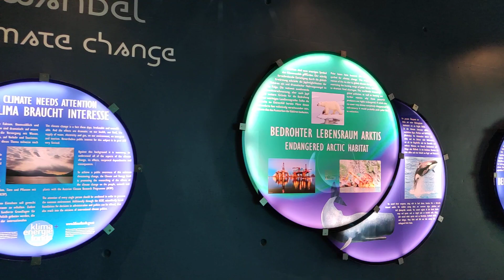Eisbär (Ursus maritimus) Anlage Gehege Franz Josef Land Tierpark Zoo Schönbrunn im Sommer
Eisbär (Ursus maritimus) Anlage Gehege Franz Josef Land Tierpark Zoo Schönbrunn im Sommer ist es kühl drinnen

Freilauf Baby Polarbär Eisbär am Freitag, in der Franz-Josef-Land Anlage – Montag, Februar 2020. Der Tiergarten Schönbrunn freut sich über Nachwuchs bei den Eisbären. Am 9. November 2019 ist das Weibchen Nora zum ersten Mal Mutter geworden

Der Eisbär (Ursus maritimus), auch Polarbär genannt, ist eine Raubtierart aus der Familie der Bären (Ursidae). Er bewohnt die nördlichen Polarregionen und ist eng mit dem Braunbären verwandt. Neben Kamtschatkabären und Kodiakbären gelten Eisbären als die größten an Land lebenden Raubtiere der Erde.

Wissenschaftlicher Name: Ursus maritimus
Erhaltungszustand: Gefährdet (Abnehmend) Encyclopedia of Life
Geschwindigkeit: 40 km/h (Maximum, Erwachsener, Spurt)
Gewicht: Männlich: 450 kg (Erwachsener, Population in der Beaufortsee), Weiblich: 150 – 250 kg (Erwachsener)
Höhe: Weiblich: 1,8 – 2,4 m (Erwachsener, Auf den Hinterbeinen), Männlich: 1,3 m (Erwachsener, Schulterhöhe)
Länge: Männlich: 2,4 – 3 m (Erwachsener), Weiblich: 1,8 – 2,4 m (Erwachsener)

Der Valentinstag wird am 14. Februar begangen. Das Brauchtum dieses Tages geht auf das Fest des heiligen Valentinus zurück, eines Märtyrers, in dessen Hagiographie möglicherweise die Vitae mehrerer Märtyrer dieses Namens zusammenflossen.

Der Gedenktag des hl. Valentinus am 14. Februar wurde von Papst Gelasius im Jahre 469 für die ganze Kirche eingeführt, 1969 jedoch aus dem römischen Generalkalender gestrichen. Verbreitet gibt es jedoch um den Valentinstag herum Gottesdienste, in denen Ehepaare gesegnet werden.

Der Tiergarten Schönbrunn im Park des Schlosses Schönbrunn im 13. Wiener Gemeindebezirk Hietzing wurde 1752 von den Habsburgern gegründet und ist der älteste noch bestehende Zoo der Welt. Er erfuhr mehrfach Erneuerungen und Erweiterungen. Direktorin des Tiergartens ist seit 2007 die Zoologin Dagmar Schratter. In Anthony Sheridans Zoo-Ranking wurde der Tiergarten fünfmal in Folge (2008, 2010, 2012, 2014 und 2018) als bester europäischer Zoo ausgezeichnet.

Ältester noch bestehender Zoo der Welt; Teil des UNESCO-Weltkulturerbes Schönbrunn.

Tiere sehen. Arten schützen – Welcome to the Imperial Zoo – Maxingstraße 13b – 1130 Wien